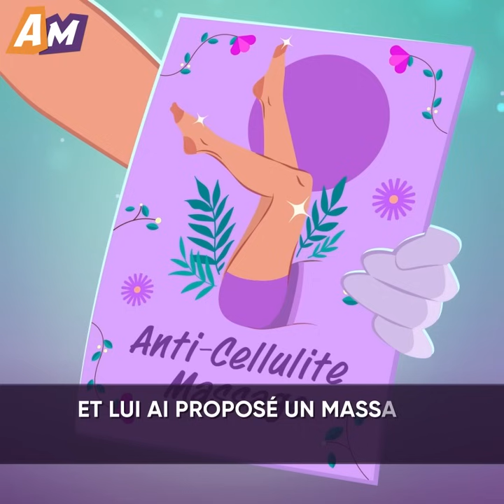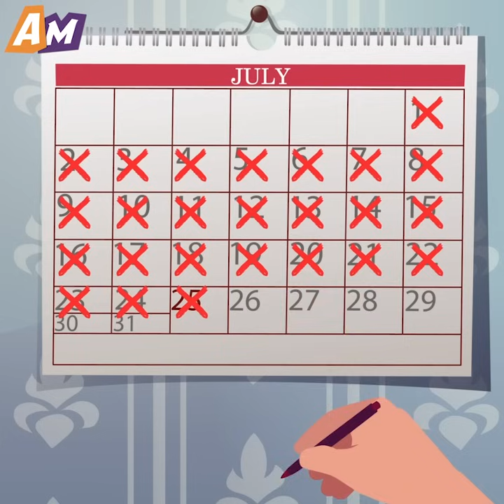Je Suis Tombée Accidentellement Enceinte D'Un Ami De Mon Mari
Vous remettriez-vous avec un partenaire infidèle s'il vous prouvait qu'il a changé ?

Fiona a découvert que son mari de dix ans la trompait. Mais au lieu de le confronter, elle a trouvé un emploi dans un salon de beauté où se rendait sa maîtresse. Et lorsqu'elle a finalement réussi à prendre l'amante comme cliente, Fiona a décidé de lui offrir un "relooking" approprié. Après que Fiona se soit vengée de la femme, il était temps de travailler sur la vengeance que devait subir son mari.

Emmy connaissait elle aussi des problèmes conjugaux. Mais d'une autre nature. Elle et son mari essayaient d'avoir un bébé depuis un certain temps. Après quelques mois d'insuccès, Emmy a élaboré un plan. Elle a déménagé et ne voyait son mari que lors d'appels en ligne. Elle pensait que l'abstinence augmenterait ses chances de tomber enceinte. Peu après, elle était prête à essayer à nouveau d'avoir un enfant. Elle est rentrée chez elle et n'a pas allumé la lumière pour rendre la rencontre plus excitante. Ils ont passé une nuit merveilleuse ensemble. Mais au matin, Emmy s'est rendu compte que ce n'était pas son mari avec qui elle avait été auparavant, car il n'était pas à la maison ce jour-là.

➜ N'oubliez pas de consulter l'onglet communauté pour un contenu joyeux, des messages inspirants et bien plus encore

➜ N'hésitez pas à jeter un coup d'œil à nos autres projets pour vous régaler d'histoires qui remuent l'âme, de courts métrages qui parlent d'amour et de séquences en édition spéciale :

☀️ Et n'oubliez pas que le bonheur réside dans les petites choses de la vie.